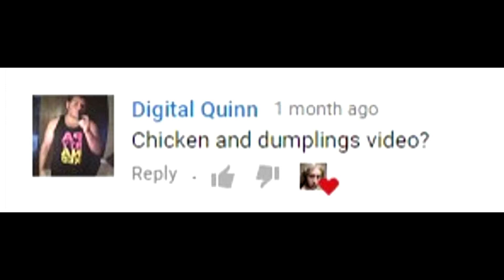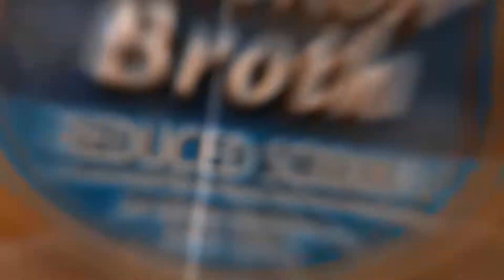Episode 10 - Chicken and Dumplings?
Uncle Clint gets down and dirty with some chicken and dumplings
Thanks to Digital Quin for the suggestion

Clint's social media stuff:
@clintrubins on twitter

Maty's Social Media Stuffs:
therealstig019 on snapchat
MurderGiraffe on twitch and mixer